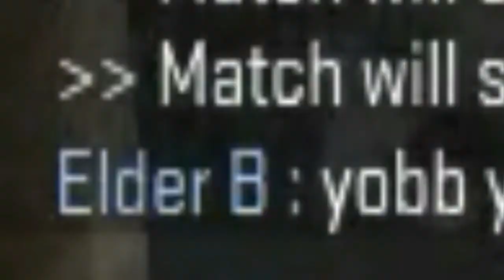LAST BANG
A shocking comment from Andrew "Kickin Chicken" Stitch